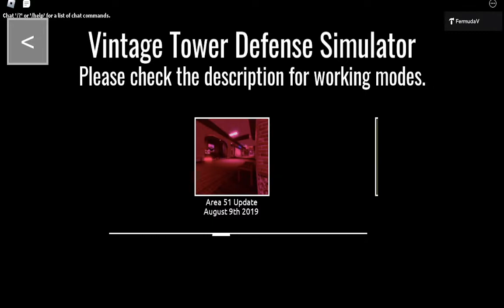Vintage Tower Defense Simulator: The True Old TDS Game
Credits to AMG Music and Alec Koff for songs partially used in the video.